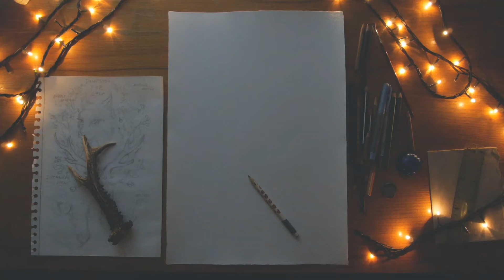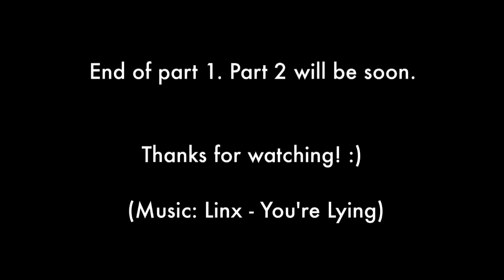Watercolour painting - Lynx part I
How to paint a portrait of the Lynx - video about the creative process